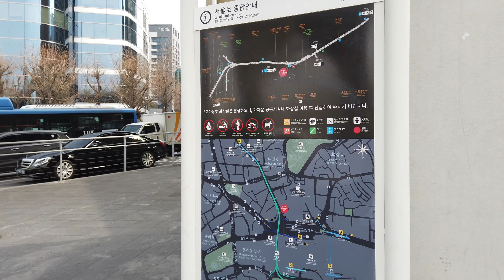[ 4K ] Korea, Walking from Seoul Sta to Jonggak Sta, with Myeong-dong(Seoul), 명동 - 2020, 3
Walking from Seoul Station to Jonggak Station, with Myeong-dong(Seoul, Korea), 4K